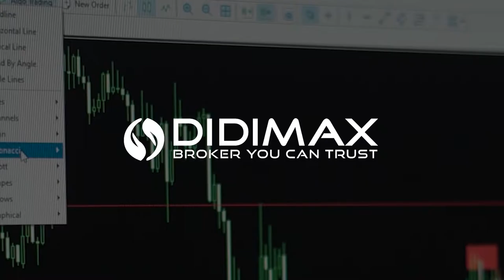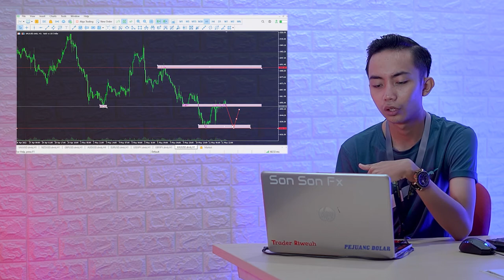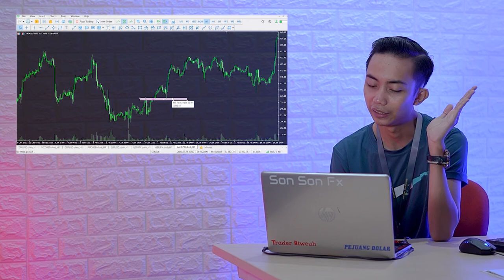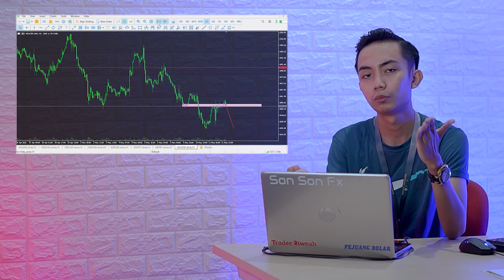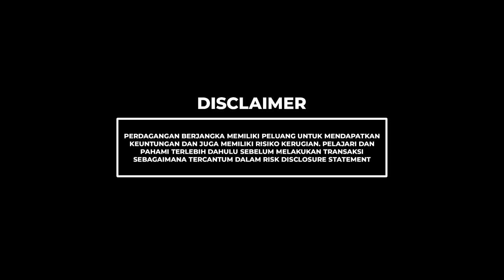CARA MENENTUKAN SUPPORT & RESISTANCE UNTUK BUY DAN SELL DI TRADING FOREX